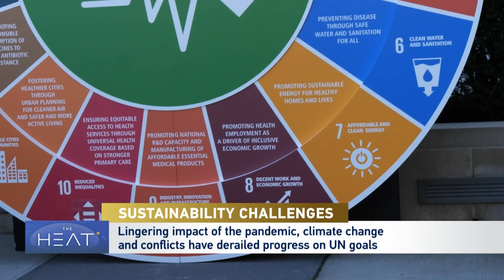The Heat: UN sustainability forum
The United Nations Sustainable Development Goals were back on the agenda this week in New York.

The High-level Political Forum on Sustainable Development is an opportunity to take stock of the goals intended to alleviate poverty and reduce inequality. In its latest update, the UN says only 17% of the targets are on track as the 2030 deadline approaches.

We begin with this report from correspondent Jody Jacobs.

To discuss:

Mohammed Mahmoud is a water management and climate adaptation expert.
Michael K. Dorsey heads Arizona State University’s Walton Sustainability Solutions Service.
Changhua Wu is Chair of the Asia-Pacific Water Forum’s Governing Council.
Astra Bonini is the Senior Sustainable Development Officer with the UN’s Division for Sustainable Development Goals.